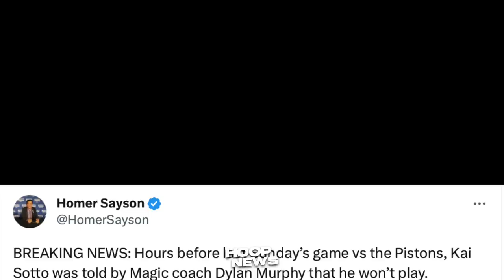’NA-BWISIT’ si Kai Sotto matapos i-Bangko na naman, nagmaka-Awa na ang Fans!